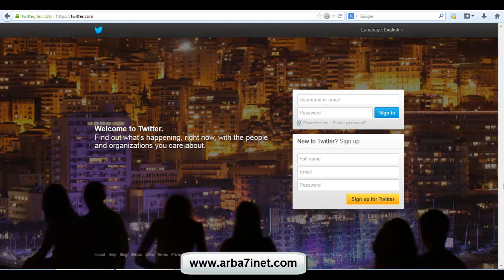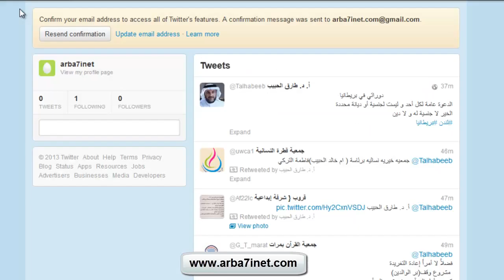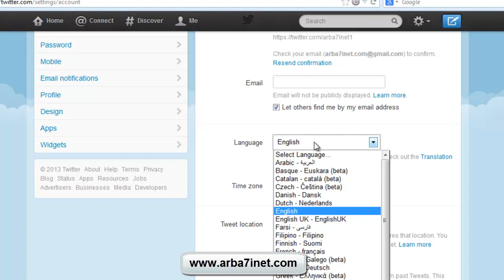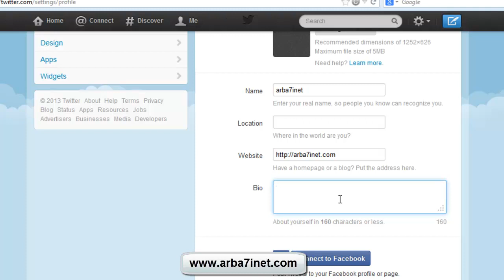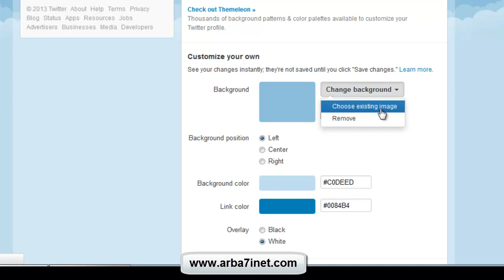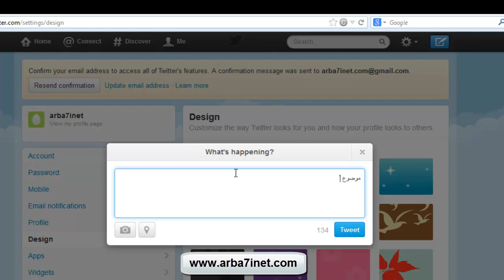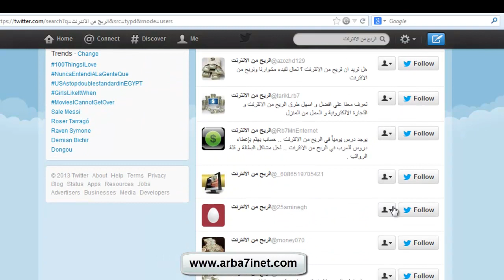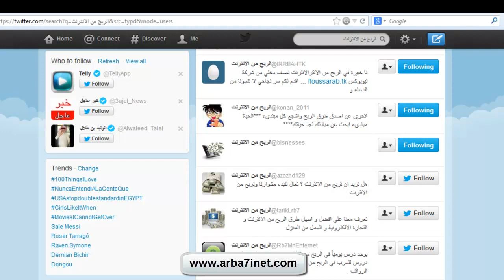التسويق لموقعك | التسويق للموقع عن طريق تويتر